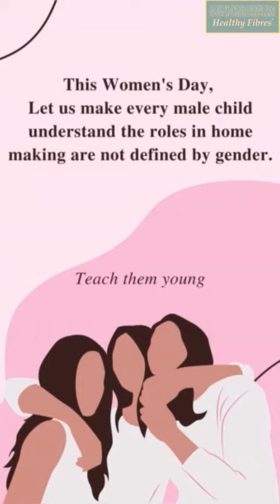Let Us Make Every Male Child Understand The Role in Home - Women's Day Special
Welcome to this Women's Day Special video! In this video, we aim to raise awareness about the importance of male children understanding their role in the home. Too often, boys are brought up with the expectation that they don't have to contribute to household chores or caregiving responsibilities.

We believe that it's crucial to start educating boys at a young age about the importance of sharing responsibilities in the home. By doing so, we can help to create a more equal and balanced society where everyone has the opportunity to thrive.

So join us in this important conversation and let's work towards creating a more equal and just world for all genders.